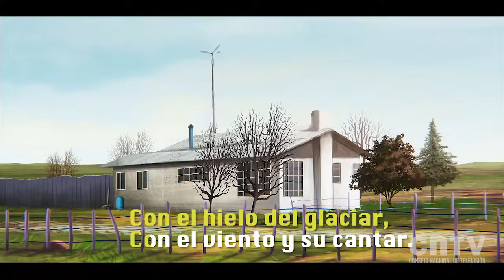Karaoke Pichintún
¿Eres realmente fanático de Pichintún? ¿Te sabes la canción completa? ¡Te desafiamos! Sube el volumen al máximo y canta a todo pulmón el karaoke Pichintún 🎵

Pichintún es una Docuanimación chilena para público infantil que rescata las historias cotidianas de niños que viven en todo Chile.

Nuestras redes